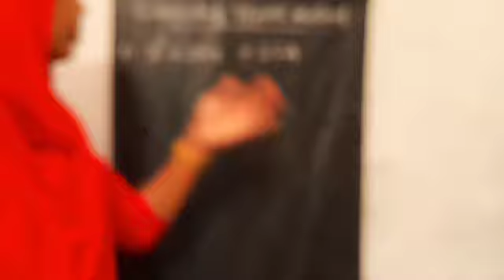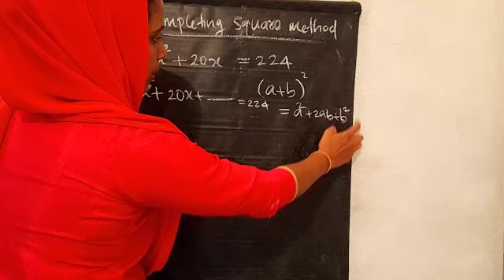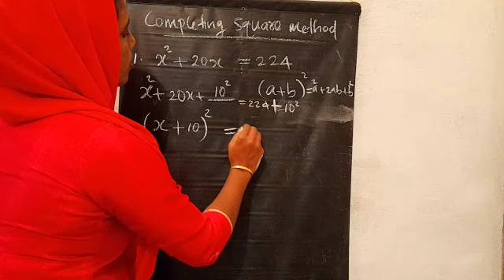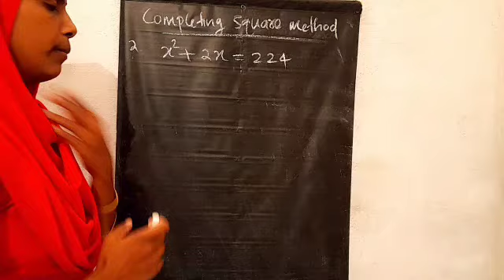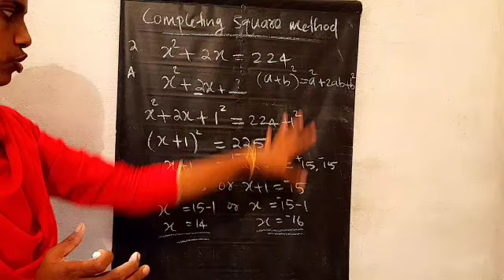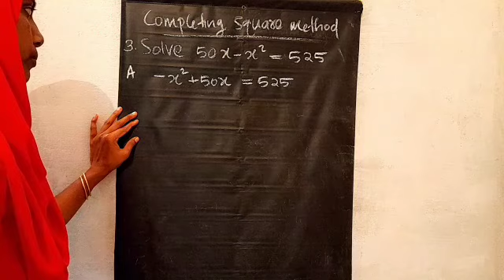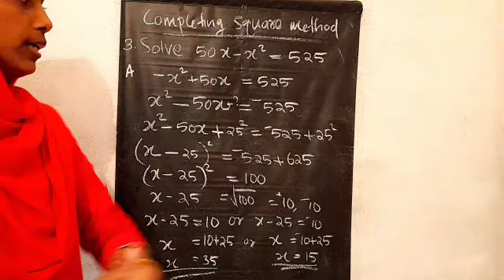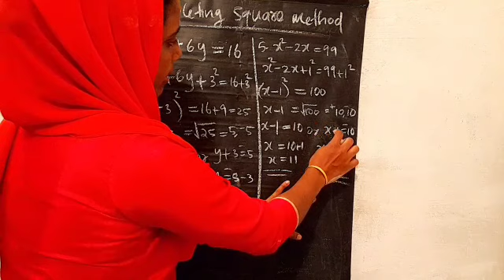completing square method second degree equations class 10 maths chapter4 kerala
how to solve second degree equations